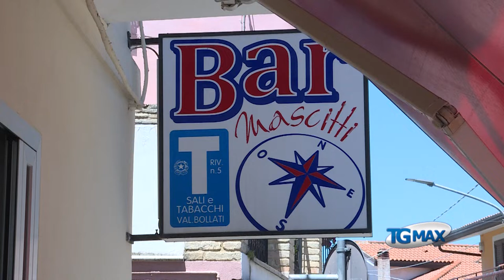Villa Caldari: il Bar Mascitti riapre dopo il lutto e la zona rossa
Riparte dalle sorelle Tiziana ed Errica il "Bar Mascitti" di Villa Caldari, dove è deceduta la prima vittima per Covid-19 Maurizio Mascitti, 57 anni, di Ortona (Chieti).
Venerdì la visita del presidente della Regione Abruzzo, Marco Marsilio, che per alcune settimane aveva istituito la zona rossa: "Non vi lasceremo soli".